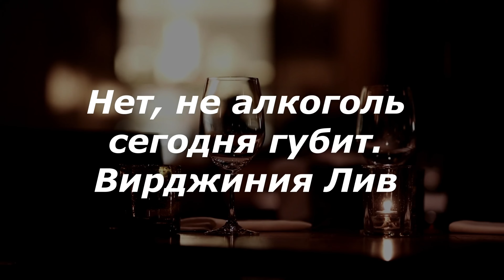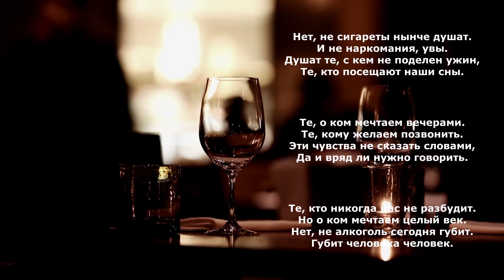Нет, не алкоголь сегодня губит. Вся правда в одном стихотворении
Отличное стихотворение, которое имеет глубокий смысл и правду сегодняшней реальности. Каждый автор переживал порыв таких чувств. Но не каждый изложил свои мысли в такие красивые строки...